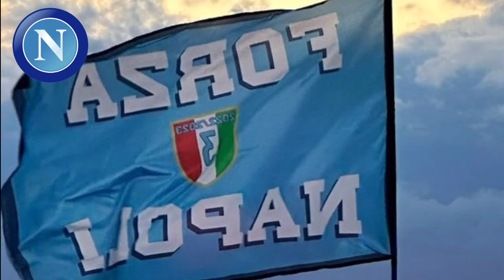BOMBA A NAPOLI! MAMMA MIA! FIRMA INASPETTATA! NOTIZIE NAPOLI CALCIO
Benvenuto nel canale di notizie più appassionante della SSC Napoli! Qui troverai tutto sul club napoletano, dalle ultime notizie, voci di mercato, analisi tattiche, momenti salienti della squadra, curiosità storiche e molto altro.

Siamo un canale creato da e per i tifosi del Napoli. Pertanto, il nostro impegno è quello di offrire ai fan la migliore copertura e contenuti esclusivi sul club che amiamo. Il nostro team di esperti è sempre alla ricerca di informazioni interessanti e pertinenti per tenerti aggiornato su tutto ciò che accade nel mondo del Napoli.

Inoltre, vogliamo che tu faccia parte della nostra comunità di fan appassionati. Condividi i tuoi pensieri, commenta i nostri video, vota nei sondaggi e partecipa a entusiasmanti dibattiti su SSC Napoli. In fondo il calcio è passione, e sappiamo che sei un vero tifo.